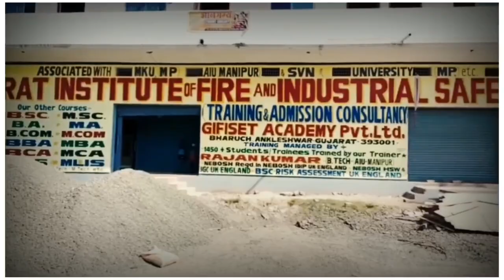सिवान- आरिफ जमाल के हत्या के बाद पीड़ित परिवार से मिले जाप सुप्रिमो पप्पू यादव का बड़ा बयान